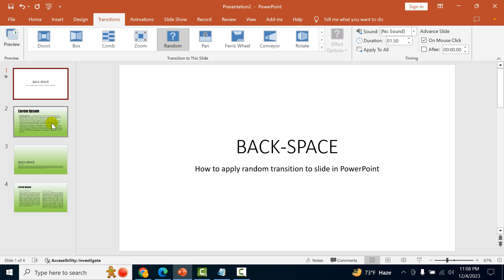How to apply random transition to slide in PowerPoint